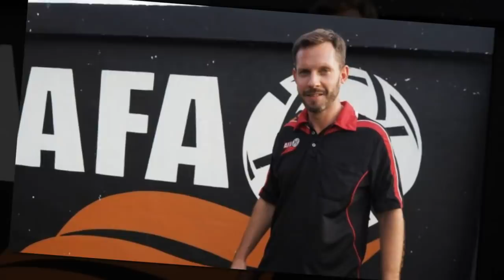เที่ยงทันข่าวกีฬาบอลไทย ทีมเจลีก เตรียมเปิดตัว 2 แข้งไทย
1.ทีมเจลีก เตรียมเปิดตัว 2 แข้งไทย
2.กองหน้ารายนี้ที่จะมาแทน "มุ้ย" ธีรศิลป์ ใน ชิมิสึ
3.เปิดตัว "เมสซี่แห่งลาว" โควต้าแรกอาเซียน
4.สมยศสั่งสอบเปาคู่ท่าเรือ-เมืองทอง ชี้วัฒนาโดนเตะล้ม​ทำไมไม่ได้ฟาวล์
5.น้าฉ่วยถูกใจสิ่งนี้!หนองบัวฯเตรียมปิดดีล วิลเลี่ยม โมต้า
6.“หมอผีแดนใต้” ผนึกกำลัง “สิงห์เจ้าท่า” ร่วมเป็นพันธมิตรฟุตบอล